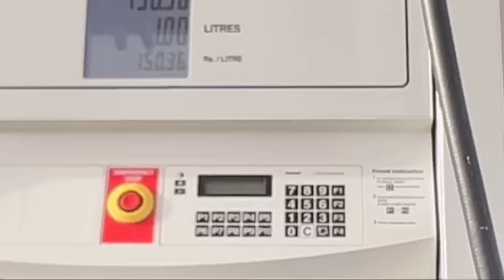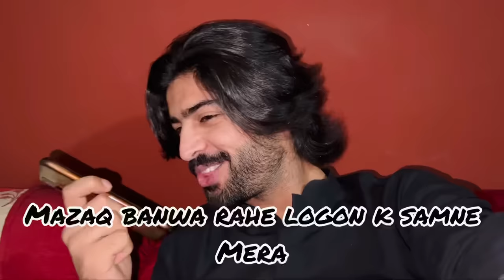Meri engagement ka sun kay Maheen SAD hogyi💔💍